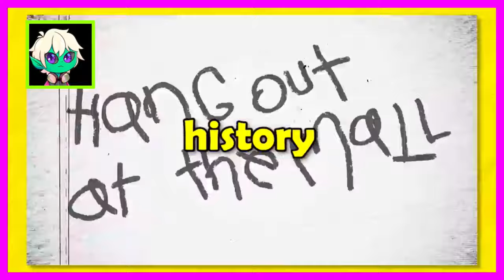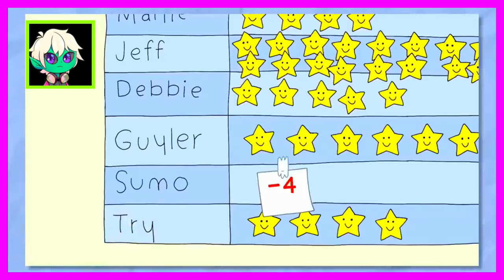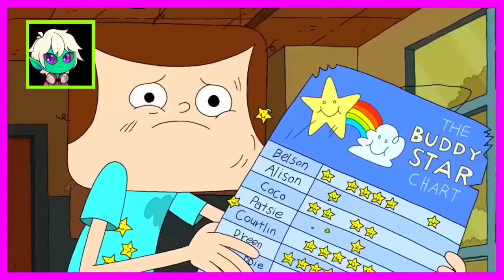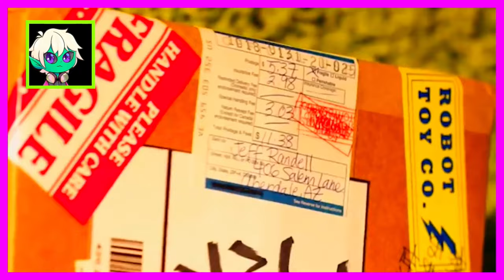The ENTIRE Story of Clarence From Start to Finish | Jartoon Reaction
orignal video: The ENTIRE Story of Clarence in 43 Minutes!
embark on a delightful journey through the enchanting realm of Aberdale with  recap of the Cartoon Network series, Clarence! Immerse yourself in the comical and heartwarming escapades of Clarence, Sumo, and Jeff as they navigate the joys and challenges of childhood, friendship, and boundless imagination. From Clarence's endearing quirks to the authentic camaraderie shared by the trio, this all-encompassing overview encapsulates the essence of this beloved animated series. Whether you're a dedicated fan seeking a nostalgic trip down memory lane or a newcomer eager to explore the charm of Clarence, our recap provides a swift and entertaining way to relish the experience.
Share your cherished Clarence moments in the comments below, and join the conversation! Dive into the whimsy today
Clarence is an American animated television series created by Skyler Page for Cartoon Network. The series revolves around the title character and his two best friends, Jeff and Sumo.
The series focuses on the daily life of Clarence Wendle, a fun-loving and spirited 10-year-old boy, and his best friends: Jeff, who is the more intellectual type, and Sumo, who often uses drastic measures when solving problems.
Clarence lives with his divorced mother Mary and her boyfriend Chad in the fictional town of Aberdale. Each episode focuses on the daily-life situations and problems that Clarence and his friends encounter, and their everyday adventures and life experiences as kids.
Other characters include students and faculty at Aberdale Elementary, Clarence's school. Certain episodes focus on the life of supporting characters, like the citizens of Aberdale and Clarence's classmates.